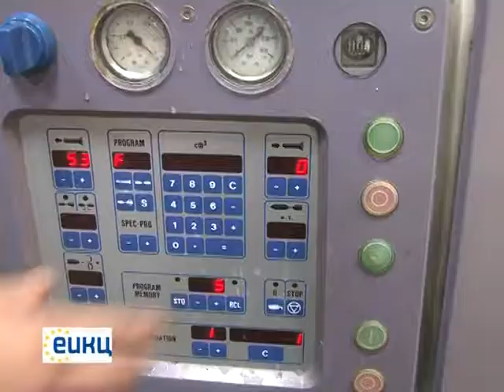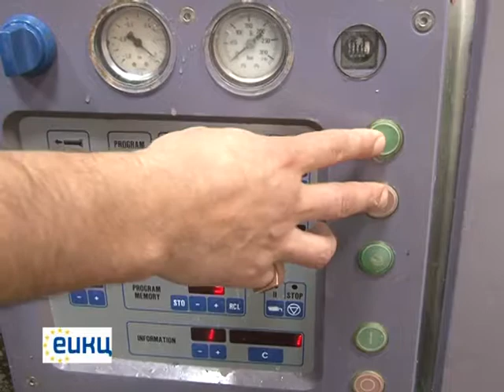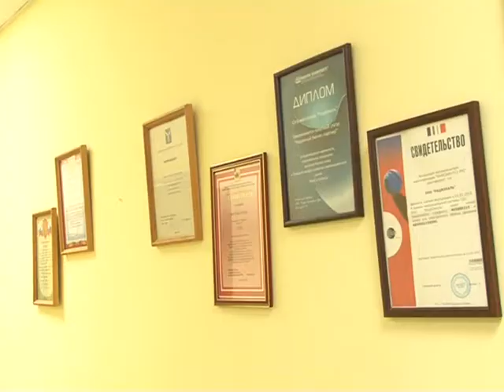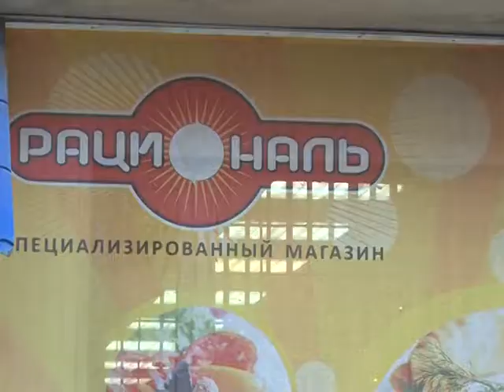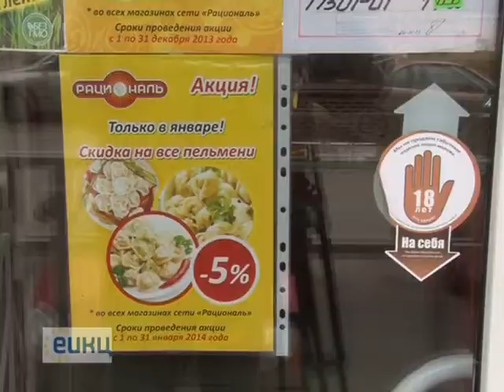Выбирай саратовское: Марка качества. Выпуск №7